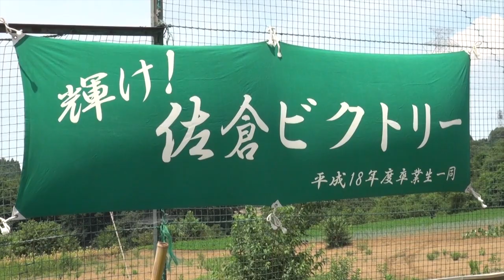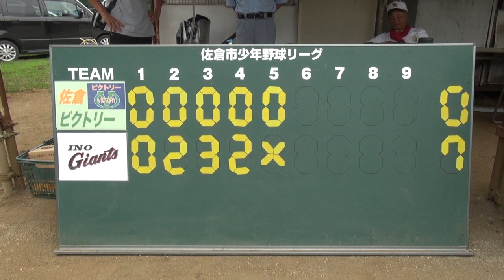20130715夏季大会井野ジャイアンツVS佐倉ビクトリー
このビデオの情報20130715夏季大会3位決定戦　井野ジャイアンツVS佐倉ビクトリー